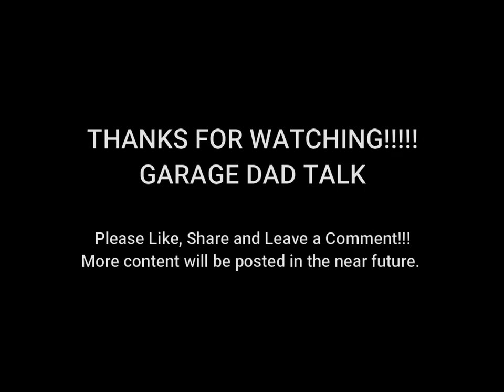Mike's C5 Build. New Engine, suspension, Corbeau seats, transmission, drift kit.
Go Pro footage from Garage Dad Talk is taking you into the garage of another corvette enthusiast that is pushing his car to the limits. This C5 will soon be out with a fresh motor, new angle kit and a transmission that is ready to bang them gears.